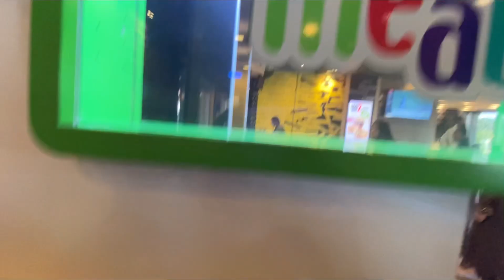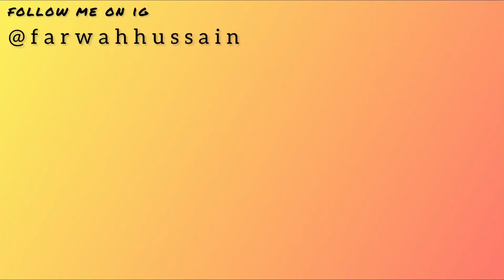Back To Uni | Met my friends after long | New Semester ♥️